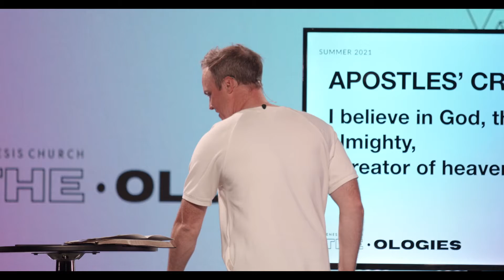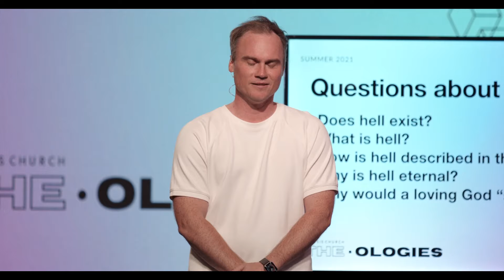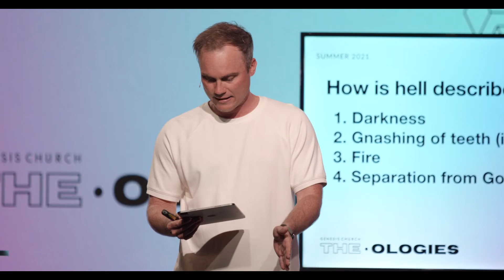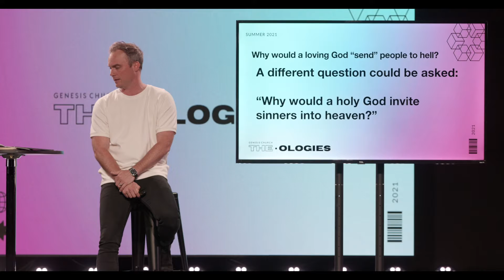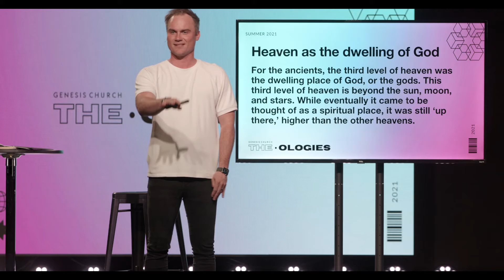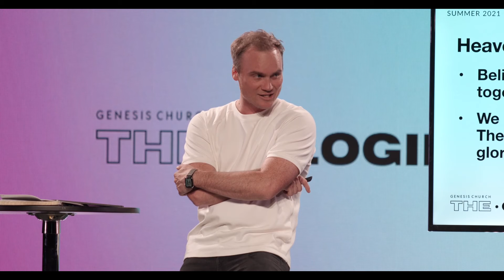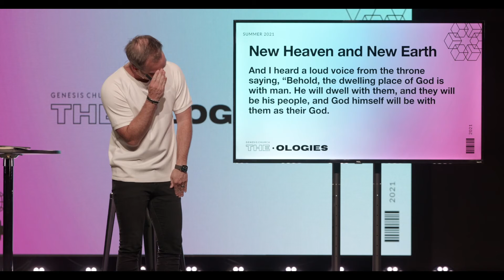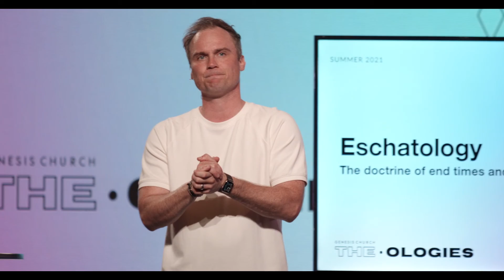The•ologies: Eschatology | Joshua Bingle